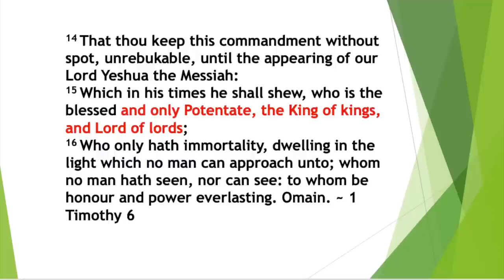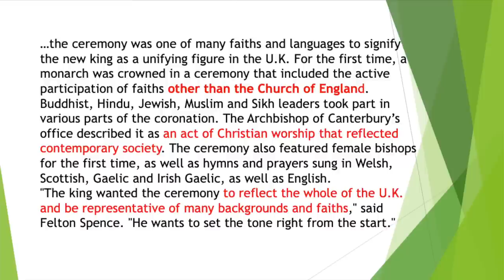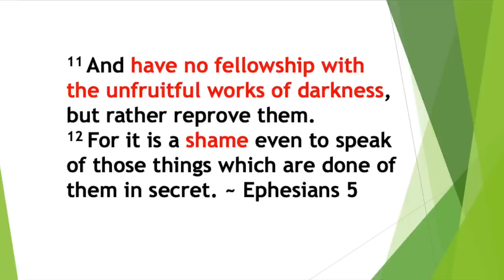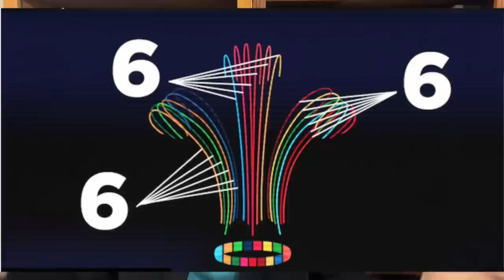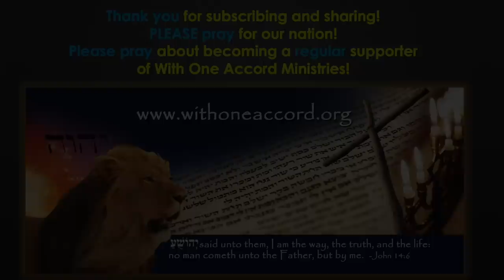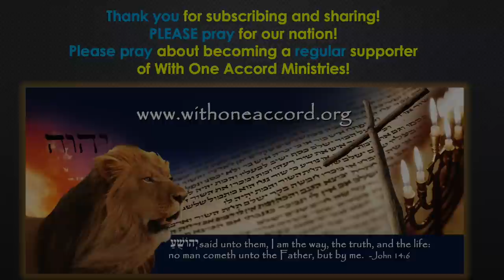BEWARE KING CHARLES 🔴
The carefully crafted promotions for the coronation rites of Charles III have the nation beguiled. Mass media is bubbling over with paroxysms of joy at the strange rituals and pageantry of the king’s ascent - the likes of which have not been seen in 70 years. But the REAL question REMAINS: What darkness lurks beneath all the pomp and spectacle (the Screen hiding the ‘sacred’ anointing)? Why is the Green Man featured prominently on the coronation invitation? Does the king now take his place as the highest level Mason in the entire world?

JOIN Dr. William Schnoebelen as he answered these questions and MORE about the coronation ritual, the NEW SPIRITUAL WARFARE front that has been opened because of Charles’ deep involvements with the New Age, and how it impacts every corner of the world. LEARN WHY Christians need to be informed and armored up to do SPIRITUAL WARFARE against the green tide! Dr. Bill also provides key insights which point to Charles as a major player in the NWO and as a prime candidate as the anti-Christ. PRAY WITH BILL as he provides vital prayer tactics in a powerful closing prayer for liberation from satanic oppression!

THANK YOU BELOVED WOACM FAMILY FOR YOUR FAITHFUL PRAYERS & FINANCIAL SUPPORT! YOU MAKE THIS OUTREACH POSSIBLE!

🔴 RELATED YOUTUBE TEACHINGS:
DEVILS OF WINDSOR: Dark Secrets of the Royal Family